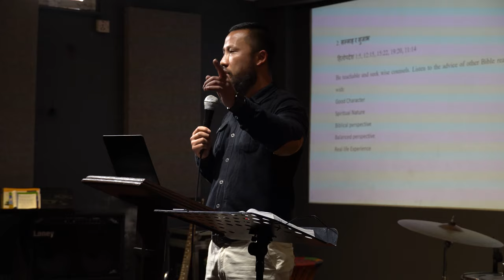Will of God in Your life.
Pastor Ashish Syandan